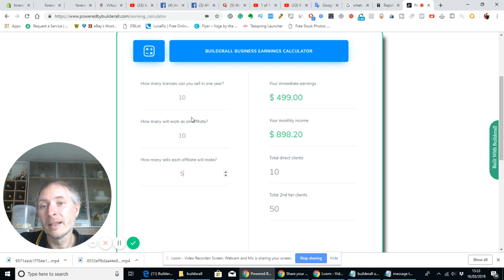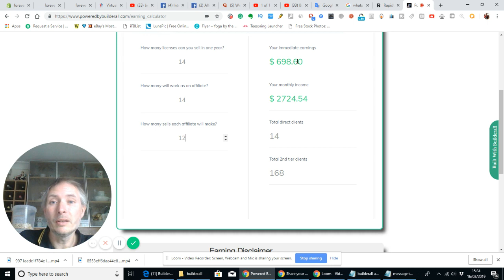builderall earnings 2019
hi my name is Darren I am working hard and living the life going to do lots of blogs be honest with reviews and trying to start a business so total newbie but you got to start somewhere right

I have been asked by my subscribers that want to donate to me I am very grateful for this please find my bitcoin donation address here 3HDUtsxqRwx4chFBS1KQ7akYEsRC3V9LDi

Check this out LOW LOW Price Then other Software

health and fitness check out this channel
for muscle building female fitness fat loss cardio nutrition & recipes
six pack abs and views and advice on keeping fit

if you are interested in buying bitcoin then check out coinbase
also has free exchange and free exchanges of alt coins through there exchange server safe and secure

also check out this channel for information of crypto currency

photography
photo sdram recovery disk

coming soon true ghost encounters true happenings.